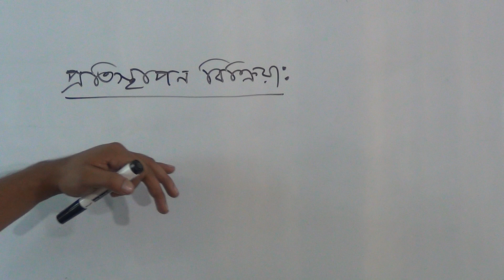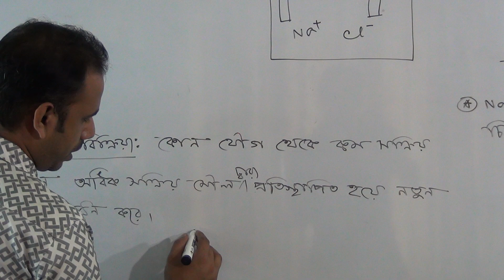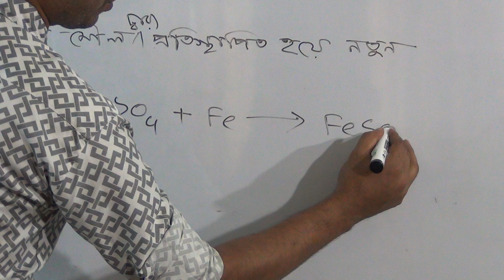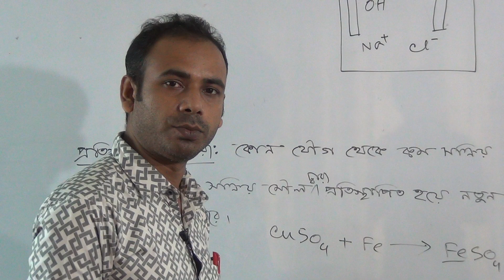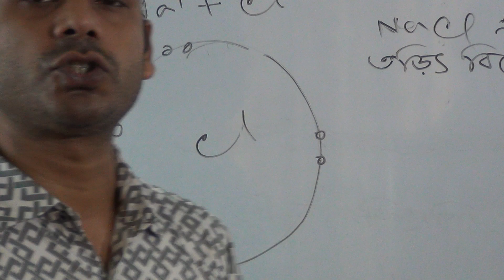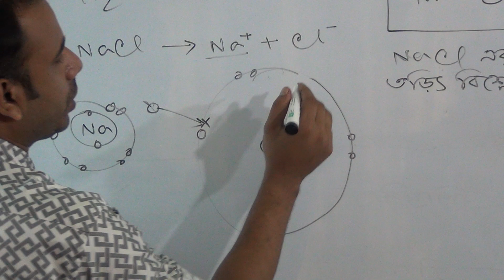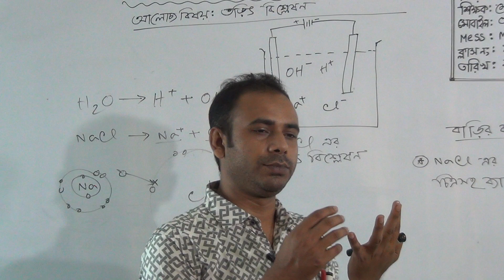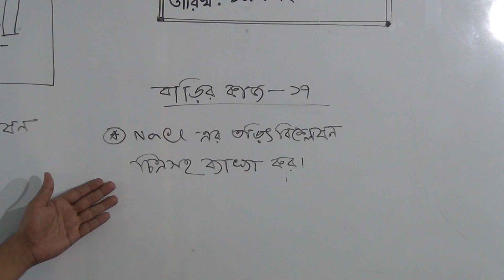অষ্টম শ্রেণির বিজ্ঞান (ক্লাস নং-১৭), আলোচ্য বিষয়: তড়িৎ বিশ্লেষণ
বার্ষিক
শ্রেণি: অষ্টম
বিষয়: বিজ্ঞান(ক্লাস নং-১৭)
আলোচ্য বিষয়: তড়িৎ বিশ্লেষণ
শিক্ষক: জ. মো: নোমান বিন সুলতান